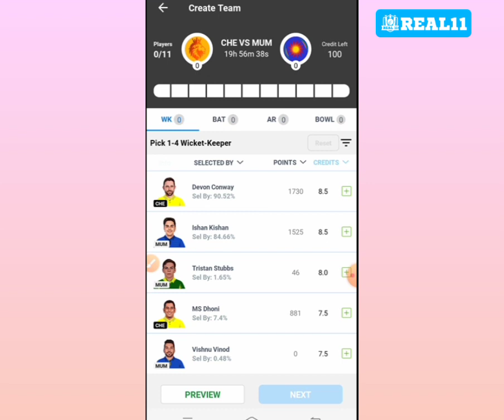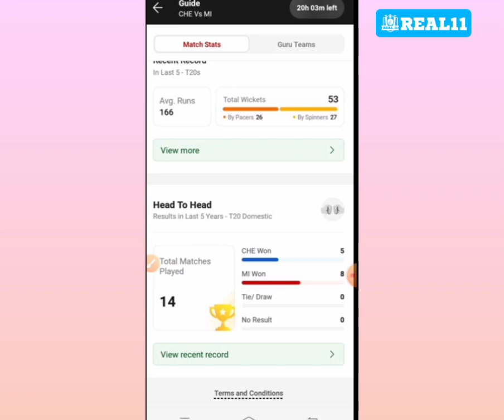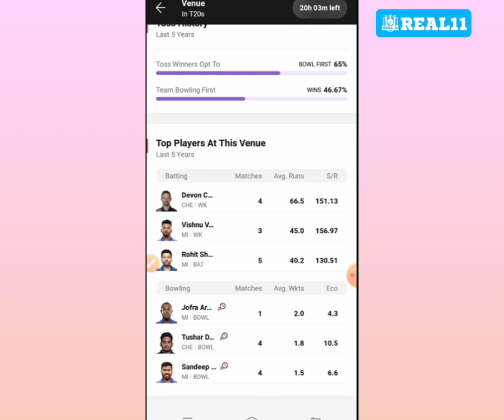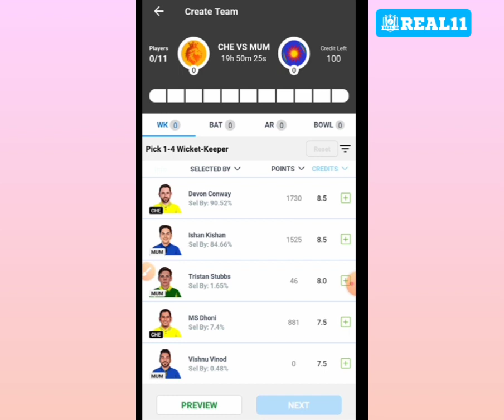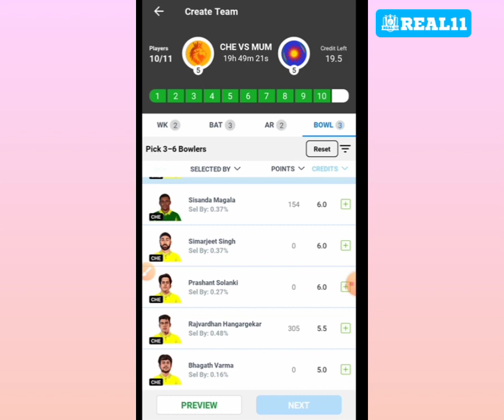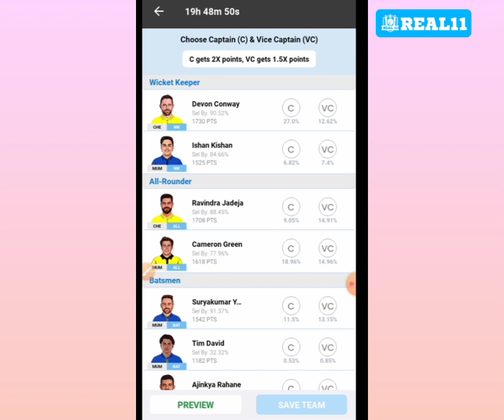GL 1st रैंक टीम Prediction ! CHE vs MI Dream11 Prediction ! Che vs Mi Dream11 Team ! che vs mi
Topic cover 👇👇

Topic cover 👇👇

mi vs che dream11 prediction,
mi vs csk dream11 prediction,
mi vs csk dream11,
dream11 prediction,
mi vs che dream11 team,
mi vs che dream11,
mi vs csk dream11 team prediction,
dream11,
csk vs mi dream11,
dream11 team,
csk vs mi dream11 prediction,
mi vs csk dream11 prediction 2023,
mi vs che dream11 prediction 2023,
csk vs mi dream11 team
chennai super kings,
mumbai indians,
mumbai indians vs chennai super kings,
chennai super kings vs mumbai indians,
mumbai indians vs chennai super kings 2023,
chennai super kings vs mumbai indians 2023,
chennai super kings playing 11 vs mi,
mumbai indians playing 11 vs csk,
ipl 2023 chennai super kings vs mumbai indians,
ipl 2023 mumbai indians vs chennai super kings,
mumbai indians vs chennai super kings ipl 2023,
mumbai indians vs chennai super kings playing 11